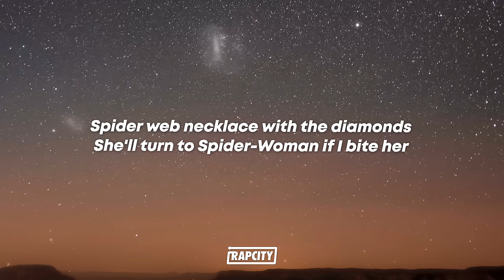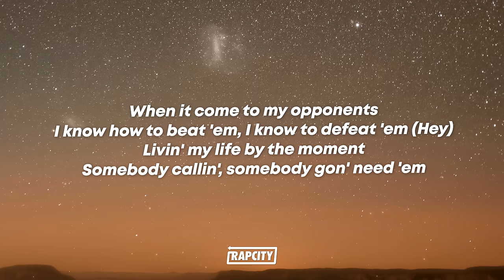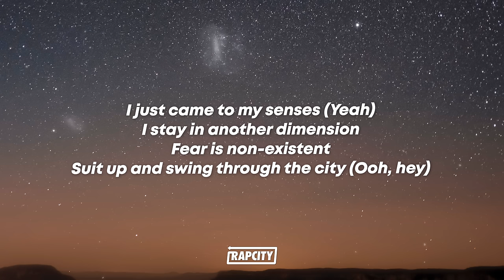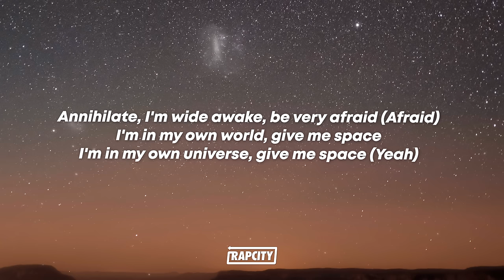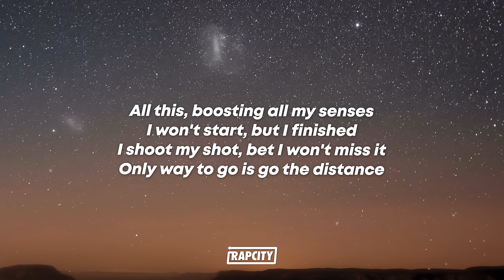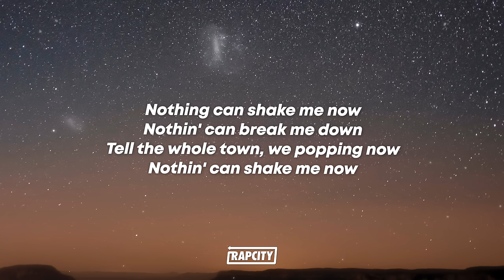Metro Boomin - Annihilate (Lyrics) ft. Swae Lee, Lil Wayne & Offset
Metro Boomin - Annihilate (Lyrics) ft. Swae Lee, Lil Wayne & Offset (Spider-Man: Across the Spider-Verse)

🎵 Lyrics:

(Metro)

I just came to my senses (Yeah)
I stay in another dimension
Fear is non-existent
Suit up and swing through the city (Ooh, hey)
Annihilate, I'm wide awake, be very afraid (Afraid)
I'm in my own world, give me space
I'm in my own universe, give me space (Yeah)

Weezy Carter, I'm 'bout to go Peter Parker
I'm Spider-Man, if he ain't me, he just a creepy crawler
Tunechi spark the lighter, pull up in a new Ferrari Spider
Spider web necklace with the diamonds
She'll turn to Spider-Woman if I bite her
I will not go back and forth with you
I see you got the black widow with you
You should've had a black hero with you
I give an opp arachnophobia
I've been litty since I flicked the lighter
Since I was an itsy bitsy spider
They've been tryna wash the spider out
I got spiders crawlin' out your mouth, Spider-Verse

I'm focused, I'm focused (Focused)
I'm chosen, I'm golden (Golden)
I'm stronger, on missions, ain't no foldin', a soldier (Soldier)
My vision persistent, I took the game, it's over (It's over)
I made a name, it's global (It's global), my enemy pass over (Hey)
I took the way to the top (Top), I had to learn to be smart (Smart)
I had to move with my heart, keepin' my eyes on the part
'Cause it get evil and dark (Evil and dark)
When it come to my opponents
I know how to beat 'em, I know to defeat 'em (Hey)
Livin' my life by the moment
Somebody callin', somebody gon' need 'em

Fear is non-existent
Okay, we bounce and shake, we roll and rock
I got to set it straight, the block is hot
Something's come over me, I hit unlock
And tell my enemies "I'll never stop"
No, no, nothing can shake me now
Tell the block I made it now
Yeah, the whole town is talking out
I swear, nothing can stop me now
All this, boosting all my senses
I won't start, but I finished
I shoot my shot, bet I won't miss it
Only way to go is go the distance
Nothing can shake me now
Nothin' can break me down
Tell the whole town, we popping now
Nothin' can shake me now

[Outro: Shameik Moore & Hailee Steinfeld]
M.W.A. Music
This is unbelievable
This is the lobby
Oh
Welcome to Spider Society